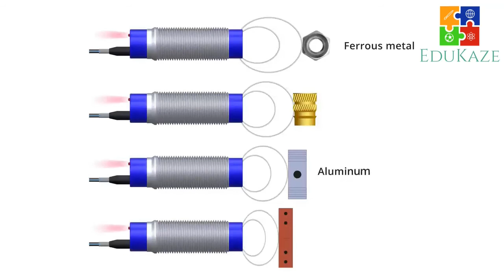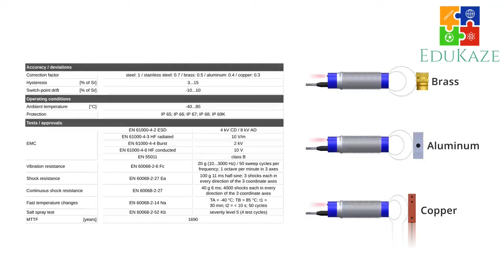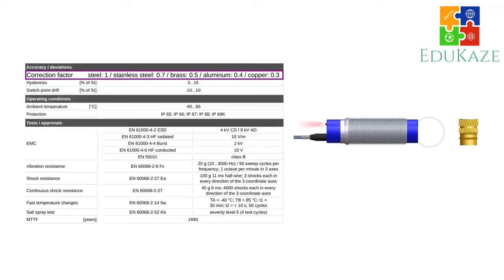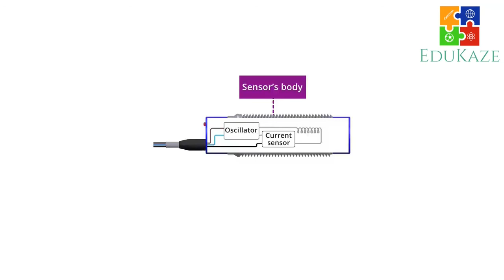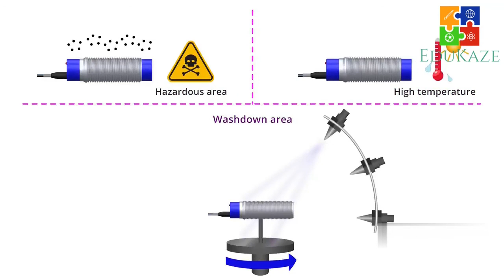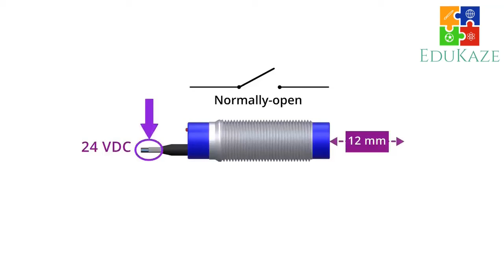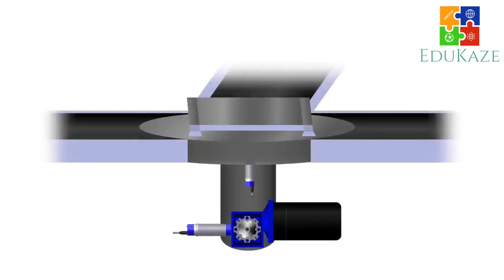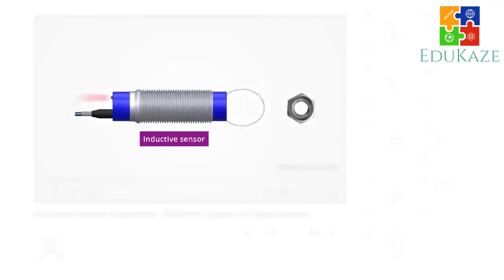Apa Itu Sensor Induktif PLC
Mengenal apa Itu Sensor Induktif PLC :
- cara kerja
- wiring
- penerapan